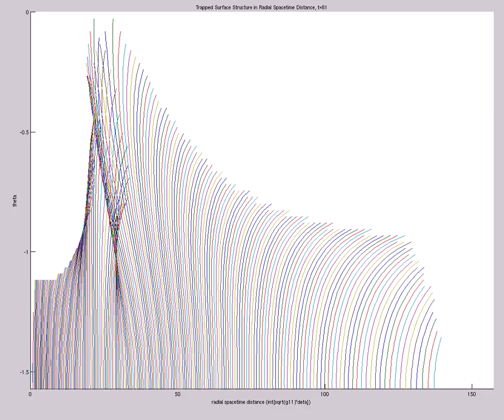Trapped Surface Structure in Radial Spacetime Distance (A=-3.5e0,s0=1,etamax=5,200X60,mix,t=135)